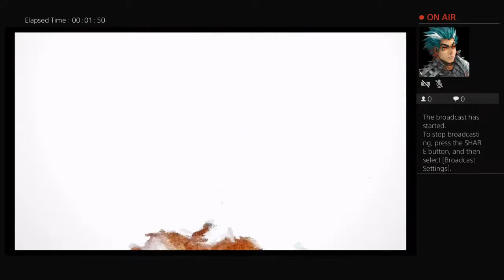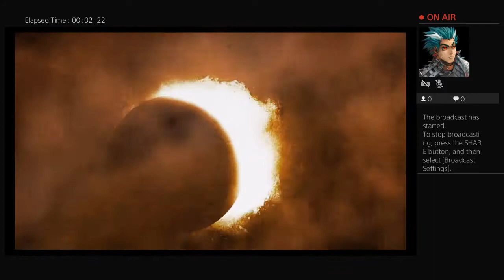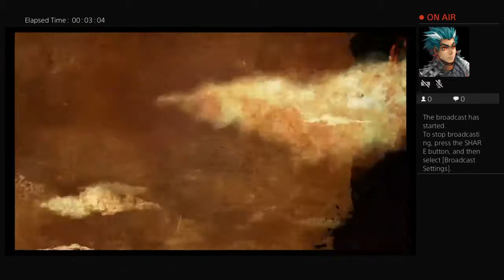Quickflash360's Live PS4 Broadcast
Mikalholmes101